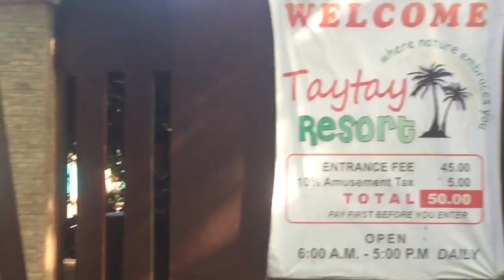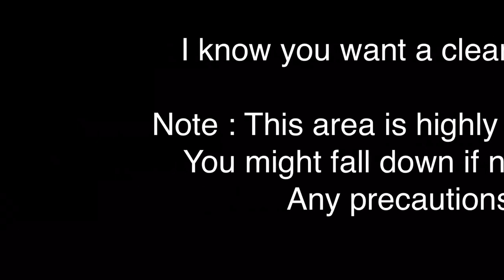TRAVELVLOG - NORTHMIN ILIGAN CITY